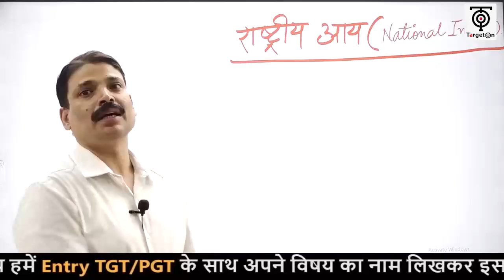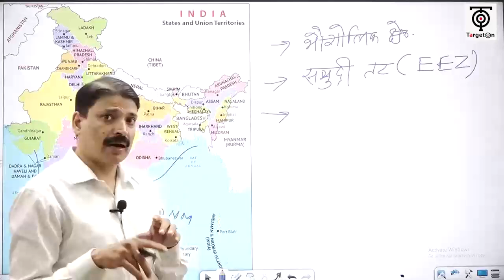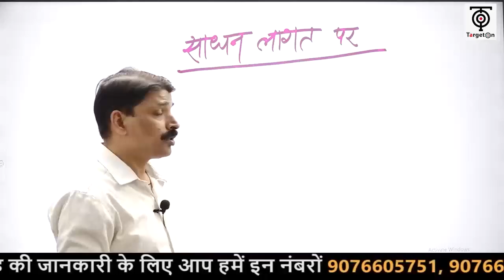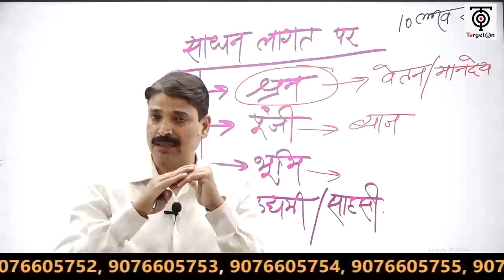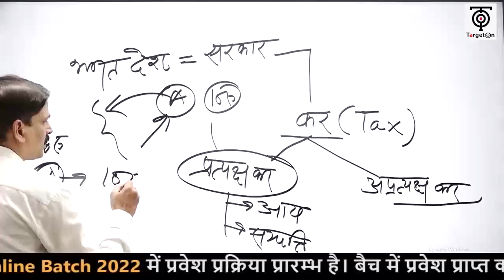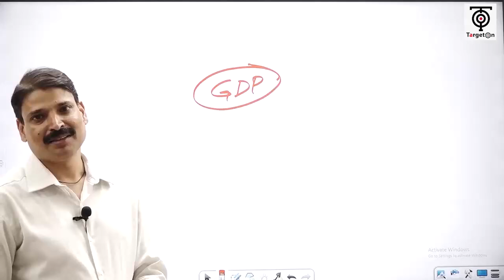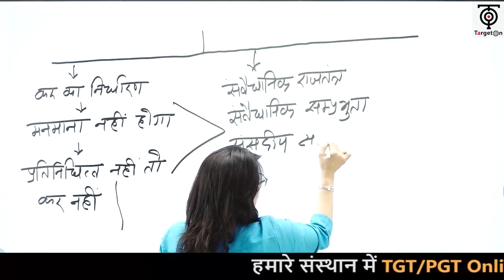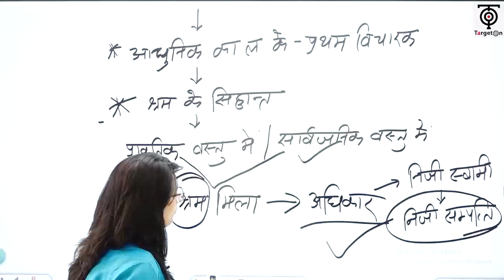UP TGT / PGT - 2022 ll अर्थशास्त्र और राजनीति विज्ञान ॥ TargetOn